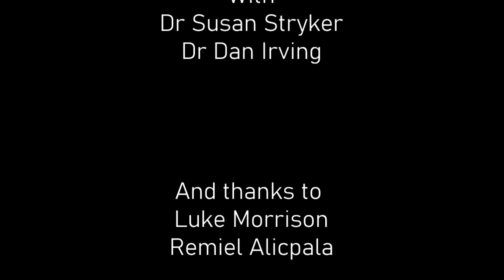The groundlessness of being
A 30 minute documentary on the subject of visibility, identity, and resistance in the trans community, told through Zoom interviews with Dr. Susan Stryker and Dr. Dan Irving.